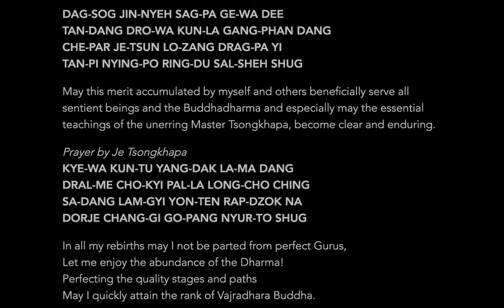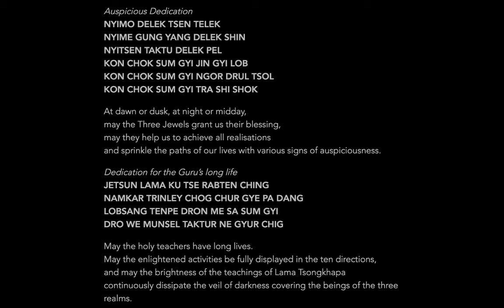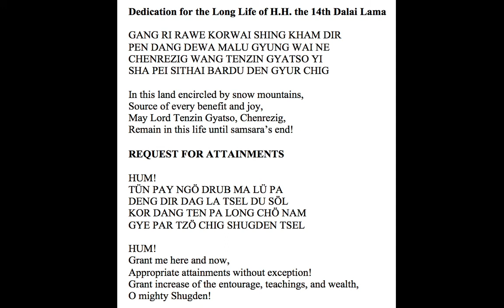Dharma Work Or Just Work (9th June 2020)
In this Facebook Live video, I shared on "Dharma Work Or Just Work"